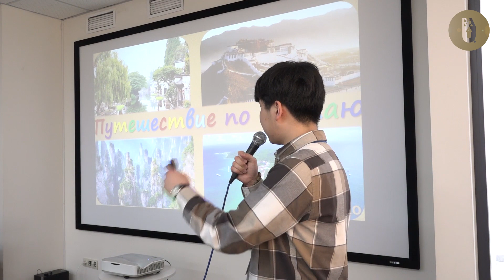Большое интервью։ Бениамин Маилян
Сегодня день рождения празднует заведующий кафедрой Всемирной истории и зарубежного регионоведения ИГН РАУ Бениамин Маилян. Желаем Бениамину Викторовичу крепкого здоровья и успехов в профессиональной деятельности!